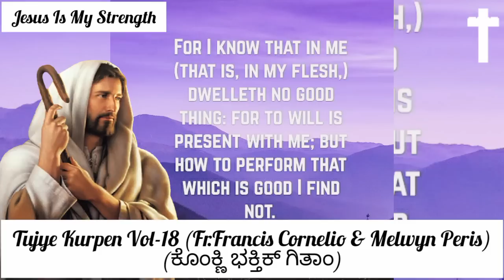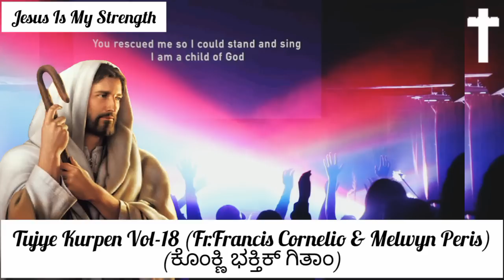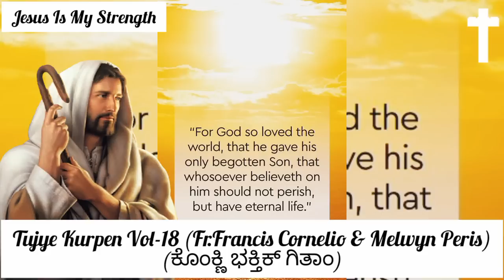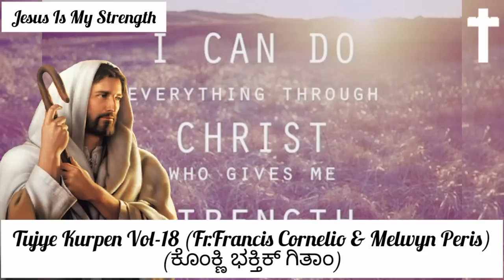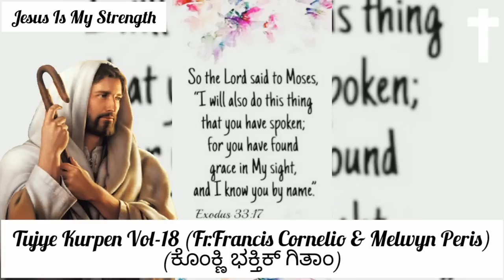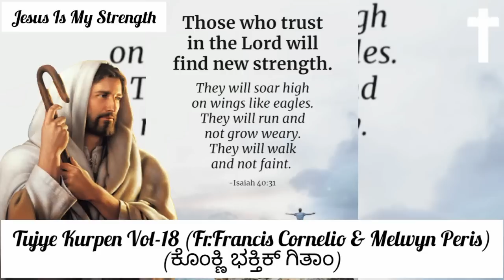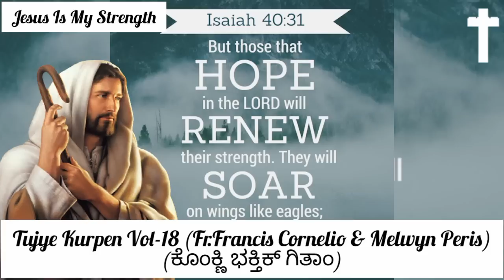Tujye Kurpen Vol-18 (Fr.Francis Cornelio & Melwyn Peris) devotional hymns (ಕೊಂಕ್ಣಿ ಭಕ್ತಿಕ್ ಗಿತಾಂ)